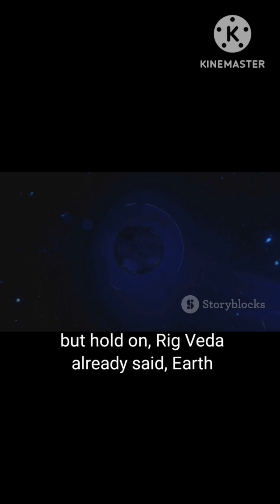Science versus Sanatan